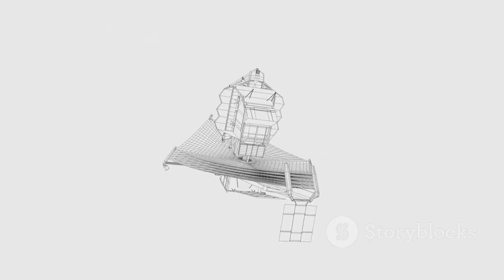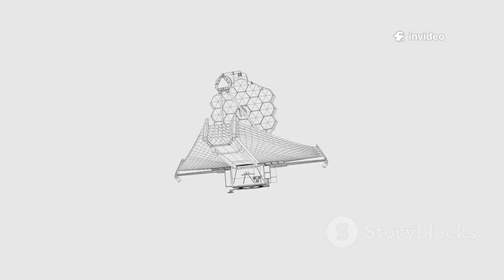James Webb Telescope Debunks Artificial Light Claims on 3I/ATLAS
Recent rumors suggesting that the James Webb Space Telescope (JWST) detected artificial lights in interstellar object 3I/ATLAS are not supported by scientific evidence. Official JWST data reveals a coma heavily dominated by carbon dioxide with smaller traces of water vapor, carbon monoxide, and dust—indicative of natural cometary activity. Some images showing green-blue hues sparked speculation, but these are likely caused by natural molecules like cyanide or scattering effects, not intelligent engineering. The object shows no spectral or temporal patterns consistent with artificial light sources. The high CO₂/H₂O ratio is unusual but not unprecedented. Claims of extraterrestrial technology remain speculative and are not backed by peer-reviewed research. Scientists continue to study 3I/ATLAS as a unique, naturally occurring interstellar object. Current data aligns with known physics rather than alien activity.